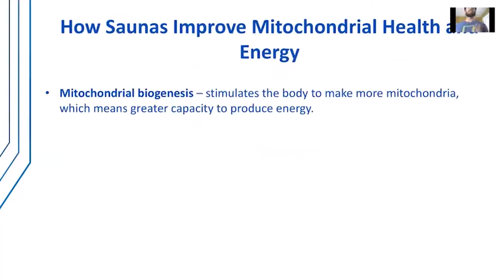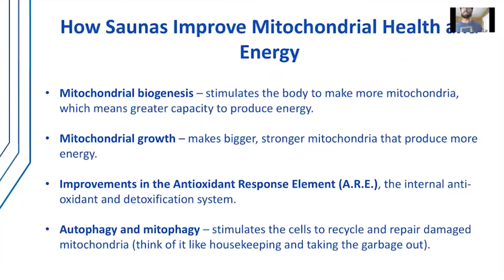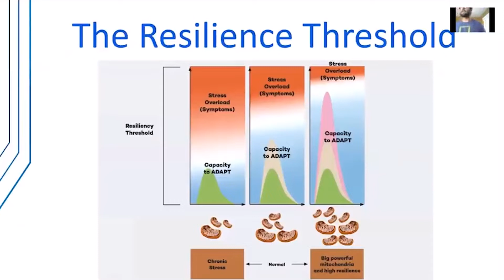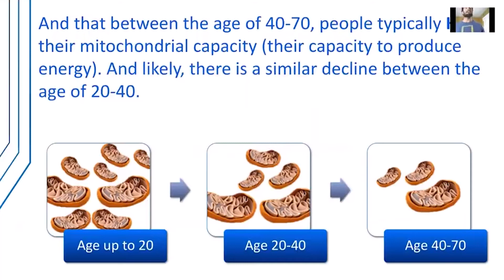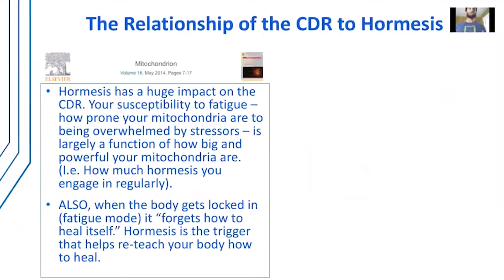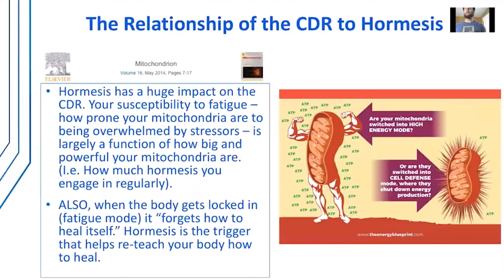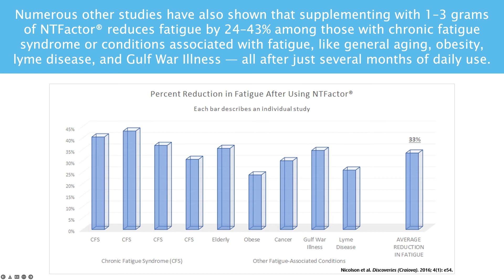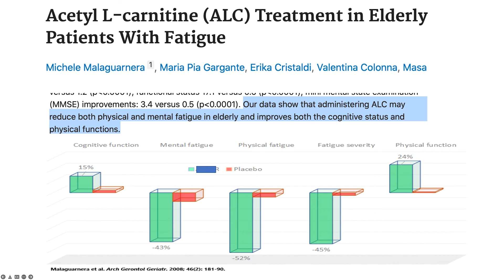☀️ Benefits of Sauna on Mitochondria and Energy (2024)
In this episode, Discover the Benefits of Sauna For Mitochondria

Please consult with your doctor before you start out with the sauna, especially if you have cardiovascular issues, are pregnant, or are diabetic.